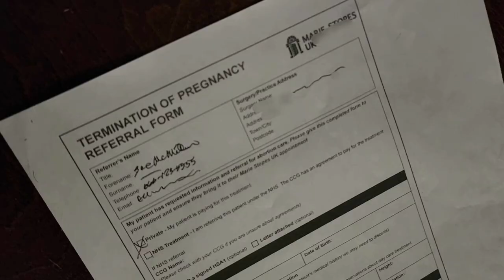More Than a Diagnosis short film trailer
This is the trailer for the short film "More Than a Diagnosis" Be sure to check out the whole 3 min 21 sec short film. 👇